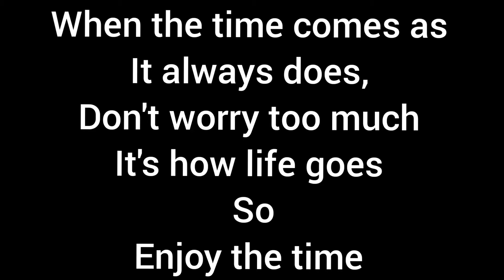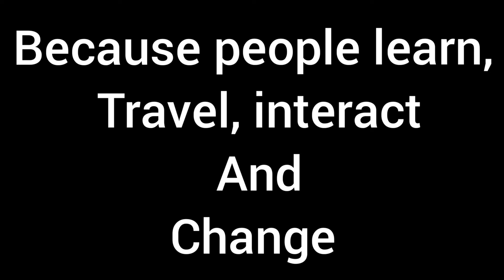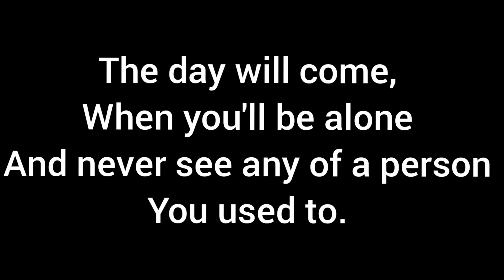Enjoy the Time